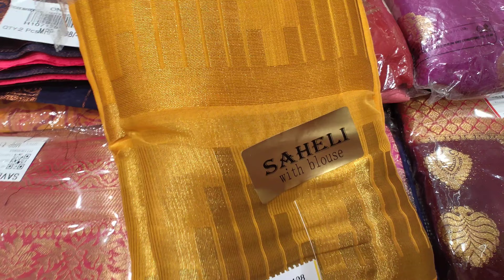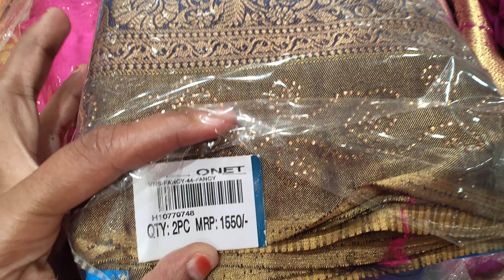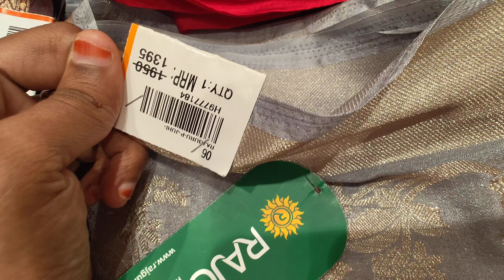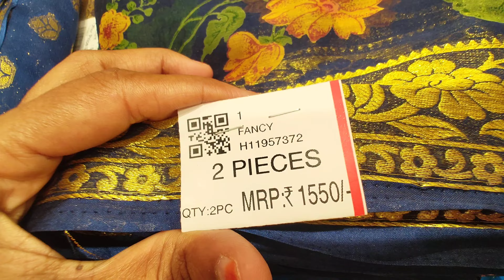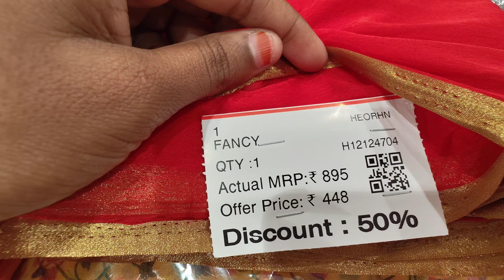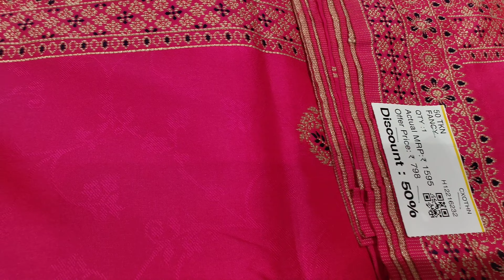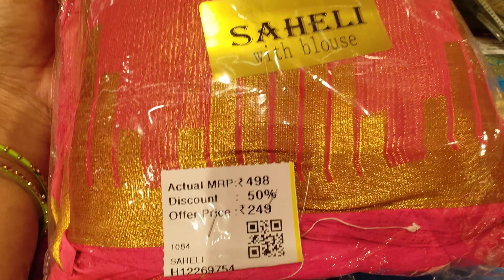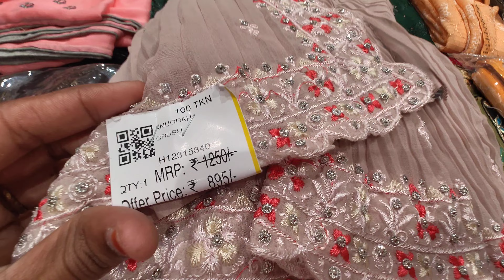South india shopping mall latest sarees ||South india shopping mall Kothapet |Offers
South india shopping mall latest sarees ||South india shopping mall Kothapet |Offers  @kirrakpotti3699

Address 👇👇
South India shopping mall Kothapet hyderabad
Near victoria memorial metro station
Near Ashtalaxmi Temple Common
👇👇Google Map Location